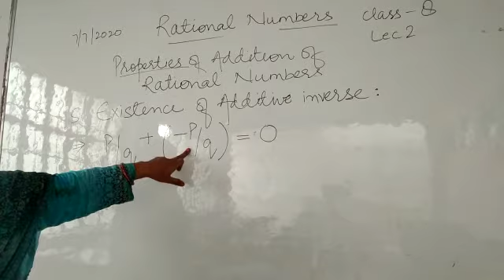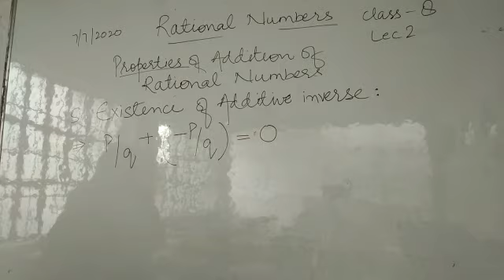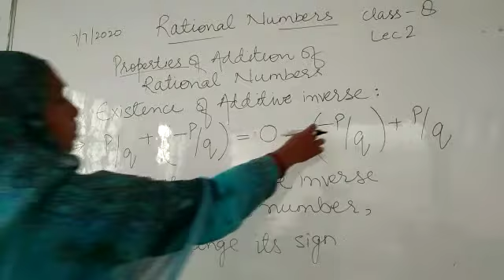CLASS-8 RATIONAL NUMBERS (Existence of Additive Inverse)